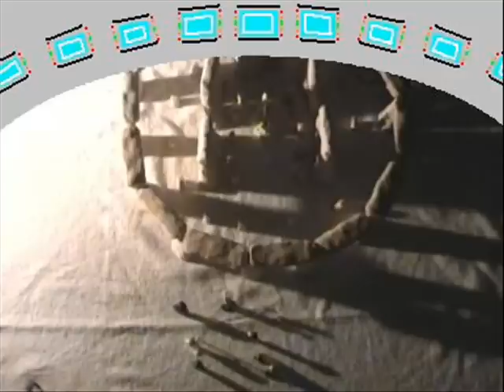Lego Doctor Who episode 3: The secret of Stonehenge part 2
Rotses reveals that his Noccem appearance was only a holographic disguise. His real name is Sestor, and he's the last of the Arimin Oncre, one of the many sentinent species devastated by the Time War. The Arimin Oncre were almost as advanced as the Time Lords themselves. And the mysterious device in Sthonehenge is Sestor's way of freeing his species from a slower reality called the Teala Dimension.
It's now up to the Doctor to stop the Arimin Oncre from enslaving the entire Universe!

Music and sound by Klaus Badelt (Pirates of the Carribean), Enya and BBC Wales.

(Ps: I appologize for any historical inaccuracy, Doctor Who continuity problems or anything else that might offend or insult certain people)